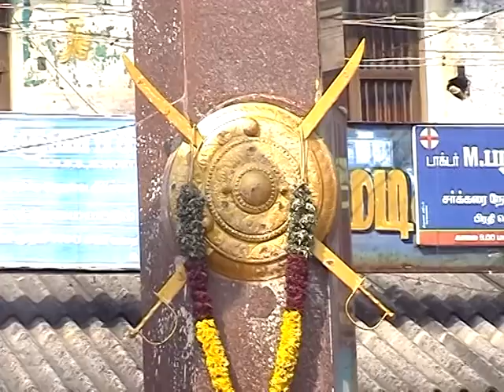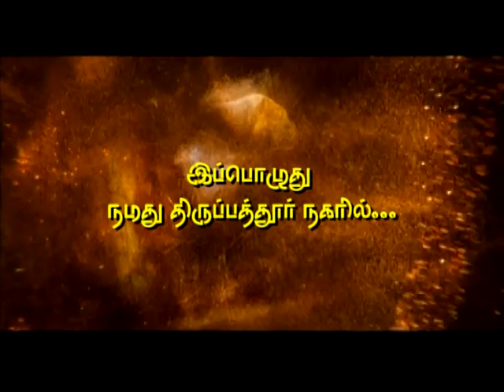Pulimalaipatty Elavarasu Thevar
Thiruppathur Race- 3rd price